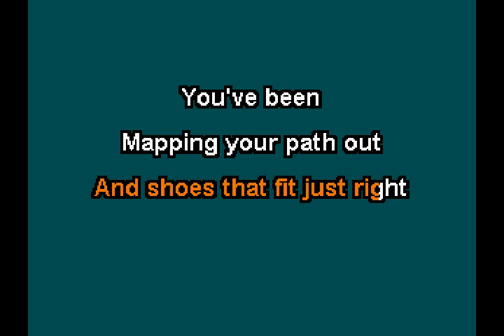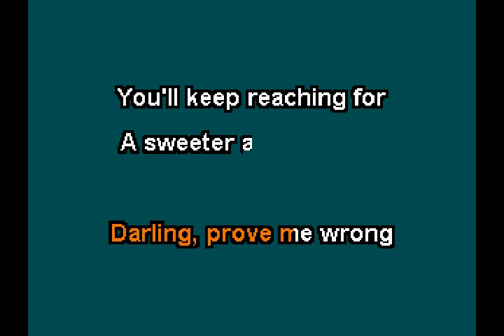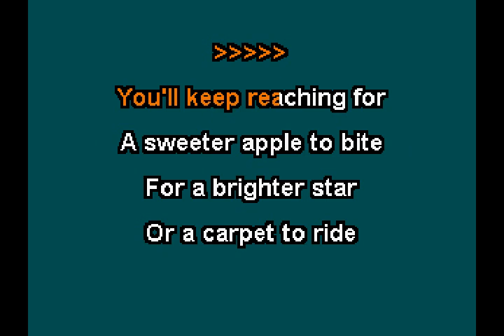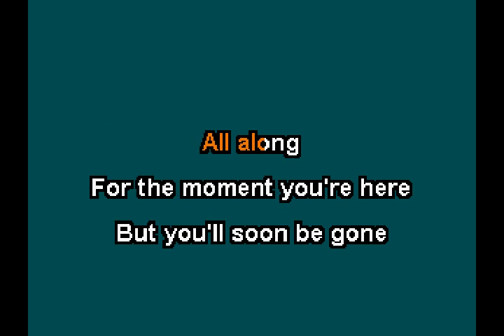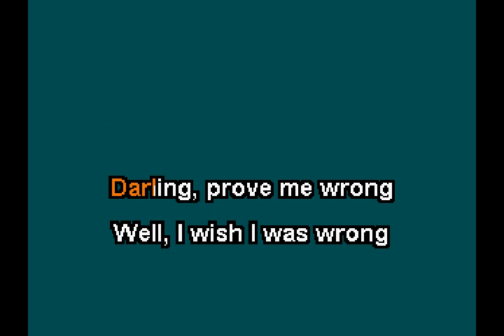Hayden Joseph - Prove Me Wrong (Karaoke)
This is the karaoke version of "Prove Me Wrong" by Hayden Joseph.  The song is included on his 2023 album "Country To Me".